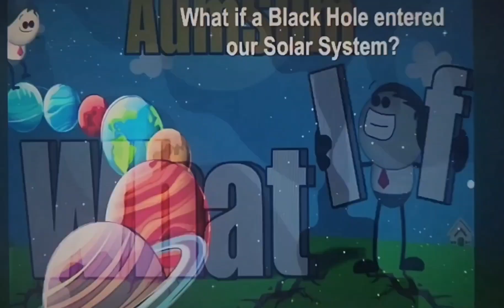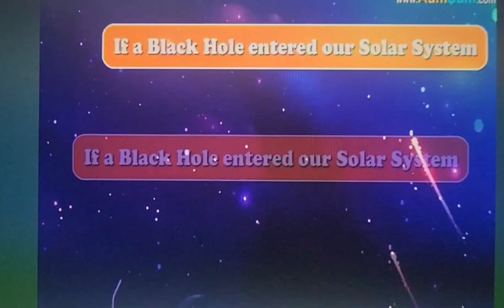What if a Black Hole entered our Solar System? AumSum reupload - 10 points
What if a Black Hole entered our Solar System?
If a Black Hole entered our Solar System, all planets might run away, Sun might be the only one left standing.
If a Black Hole entered our Solar System, all planets might start getting dragged towards the Black Hole, they might hold on tight to the mighty Jupiter.
If a Black Hole entered our Solar System, humans might escape, Earth will be left all alone.
If a Black Hole entered our Solar System, in order to protect themselves from the Black Hole, all planets may paint themselves black.
If a Black Hole entered our Solar System, out of the fear of being swallowed up, some planets might start keeping the Black Hole happy.
If a Black Hole entered our Solar System, all planets might come together to form a gigantic planet, and then take on the black hole.
If a Black Hole entered our Solar System, all planets might start throwing asteroids at the Black Hole.
If a Black Hole entered our Solar System, all our superheroes might attack the Black Hole.
If a Black Hole entered our Solar System, our Sun may put up a brave fight with the Black Hole.
If a Black Hole entered our Solar System, aliens might never return to our Solar System.